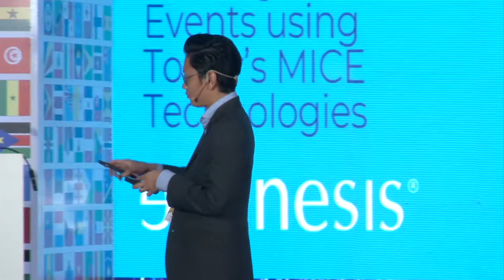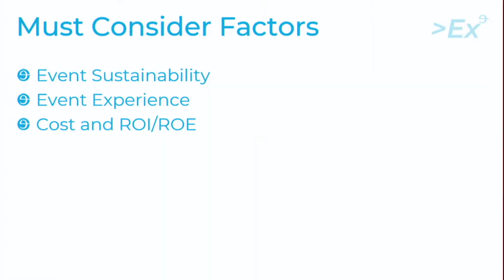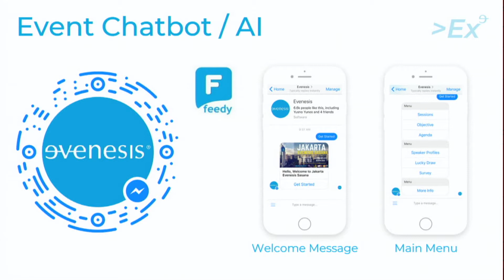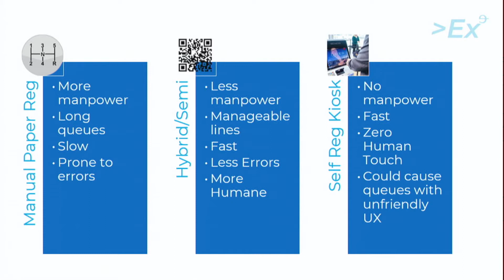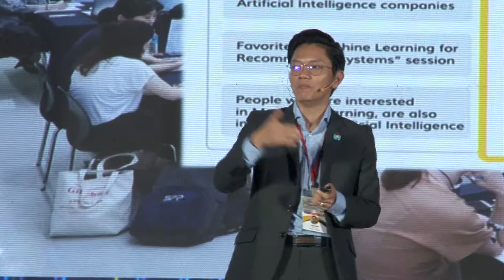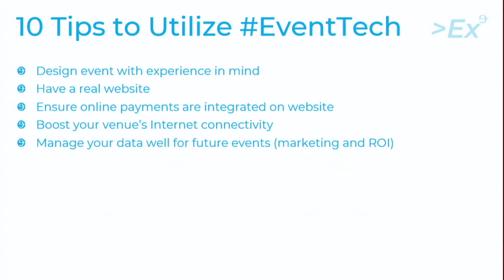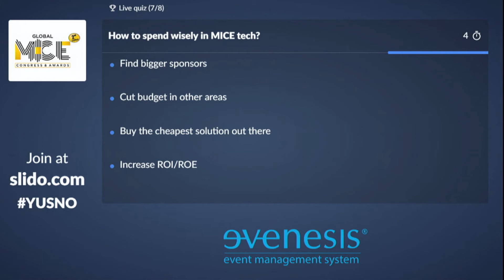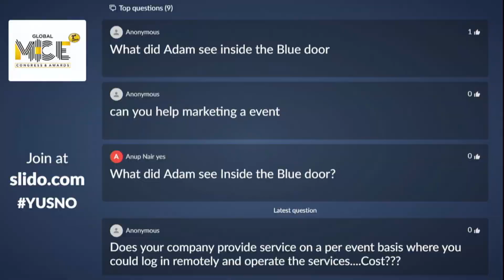GLOBAL MICE & LUXURY TRAVEL CONGRESS & AWARDS 2020 - YUSNO YUNOS